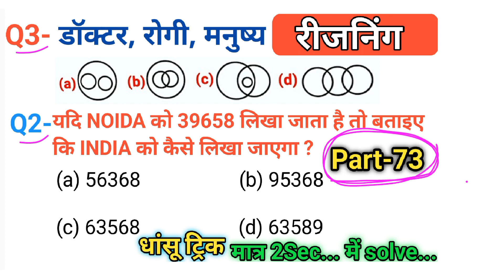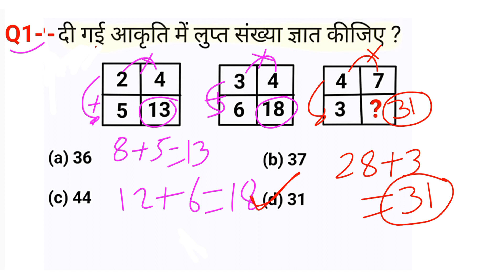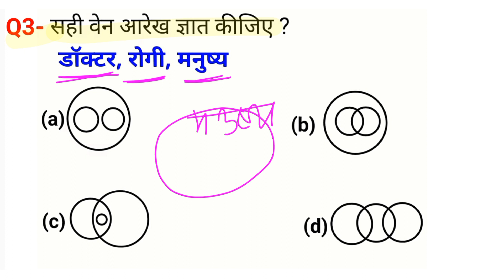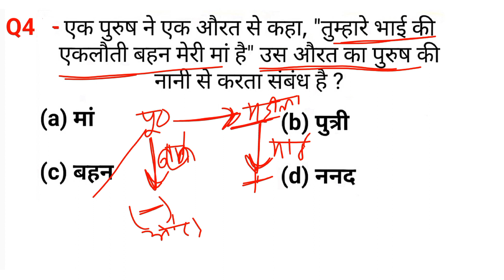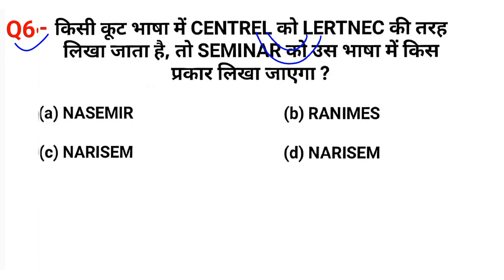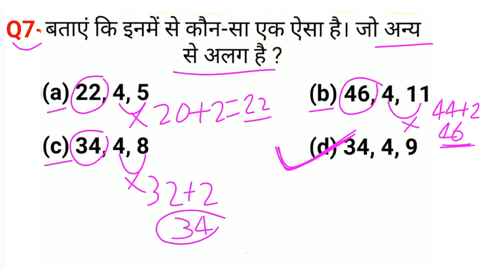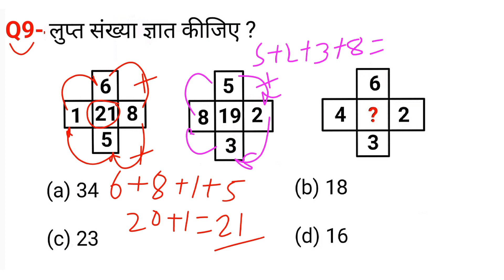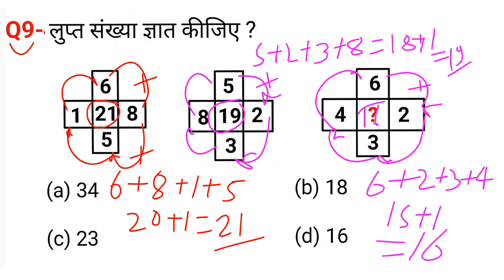रीजनिंग (Reasoning) सुपर सीरीज पार्ट-73 for-SSC CGL MTS CPO CHSL GD SBI PO ARMY NAVY ALP GROUP D etc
upsssc exam reasoning
analogy reasoning
दिल्ली पुलिस रीजनिंग
यूपी पुलिस एग्जाम रीजनिंग
सादृश्यता रिजनिंग
श्रृंखला रीजनिंग
IBPS exam reasoning question
banking
all competitive exam reasoning Hindi previous paper SSC CGL CPO MTS CHSL CPO GD ALP IB ITBP CTET DSSSB UKPSC दरोगा IB etc